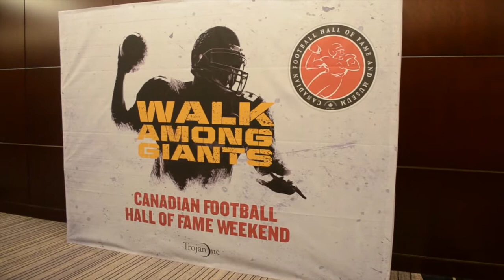Larry Reda on being named to the Canadian Football Hall of Fame Class of 2015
Football BC's Larry Reda will be inducted into the Canadian Football Hall of Fame in 2015. Football BC documents the night when the official announcement was made on Friday, November 28, 2014 at the Canadian Football Hall of Fame Party and Michiko Araki goes one-on-one with the man of the hour.